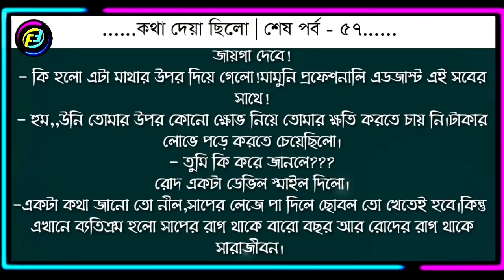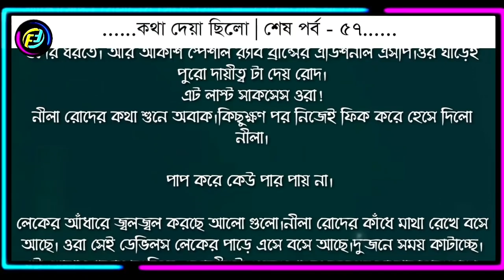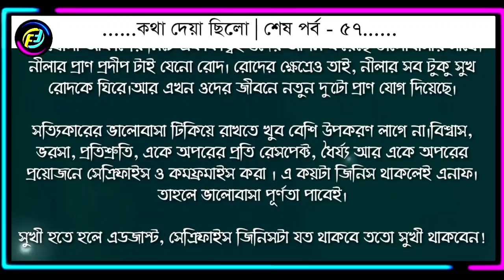কথা দেয়া ছিলো || শেষ পর্ব - ৫৭ || ভালোবাসার রোমান্টিক গল্প || Romantic Love Story || Faruk's Diary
গল্পের নামঃ কথা দেয়া ছিলো
পর্ব - ৫৭ শেষ পর্ব
writer: রিয়া খান

ভালোবাসার গল্প
রোমান্টিক গল্প
প্রেমের গল্প
বেদনার গল্প
Valobasar golpo
Romantic love story
premer golpo
Faruk Media
faruksdiary
faruks dairy
golpo
ভালোবাসার গল্প,
Valobasar golpo,
 love story,

💞. Valobasar golpo. 💞
💞. Premer golpo. 💞
💞. Koster golpo. 💞
💞. Jeboner golpo. 💞
💞. Prem Nibedon. 💞

❤ Thanks For Stay With Faruk's Diary. ❤